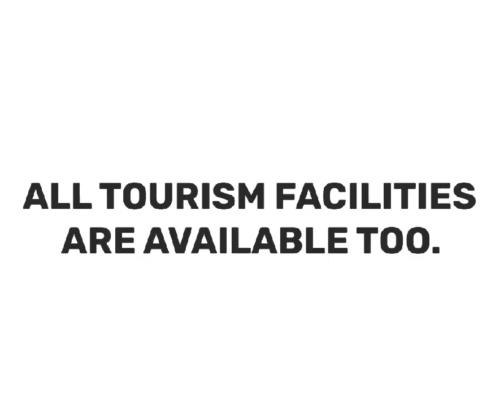A Tiny Intro.....to Our Services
📣Advertising Solutions. All Over Rajasthan.
*Tv Ads On Railways Station
*Highway Hoarding
*Barricades Branding
*Painting
*Boards Banner
*Newspaper And Phemplet
*Transit Media
*Wall Wraps
*Highway Dhaba
*THANA Branding
*No Parking 🅿️ Zone.